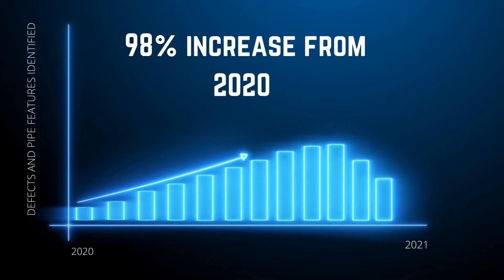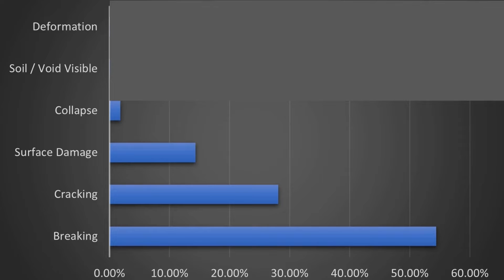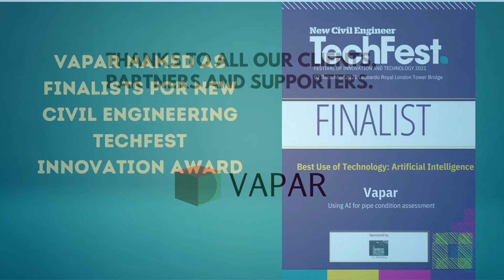VAPAR 2021 Year in review!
2021 had been an incredible year for us in terms of performance and expansion. Here are some highlights of what we have delivered to our clients and a few interesting stats about sewers. 💩 😀

To join hands in creating a digital revolution in the wastewater industry, visit our